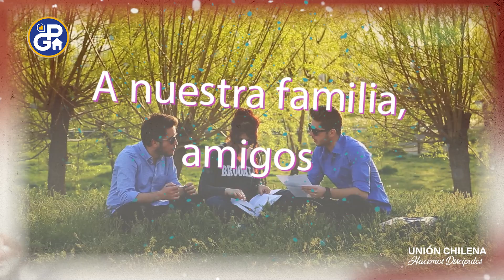IGLESIA ESPECIAL - EDITH ARAVENA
Arreglos y Orquestación: Arturo Rojas
Canto para Grupos Pequeños